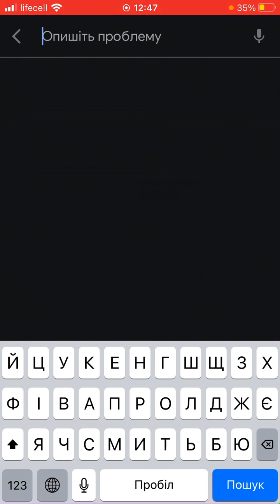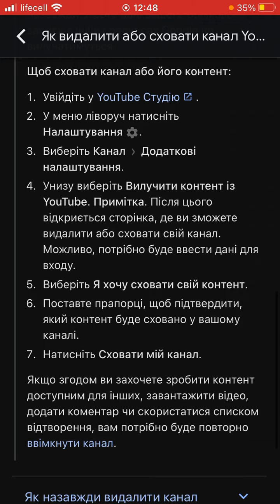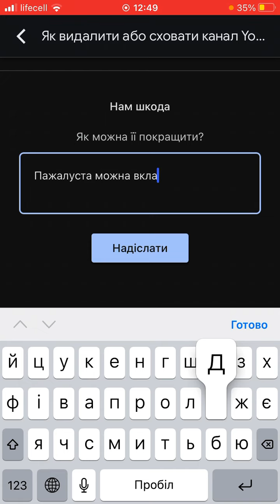11 листопада 2021 р.